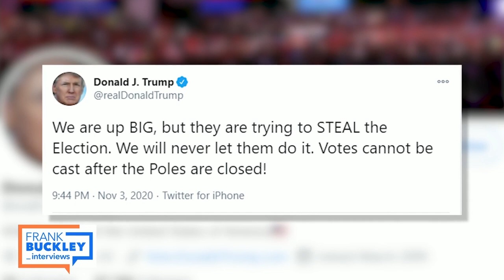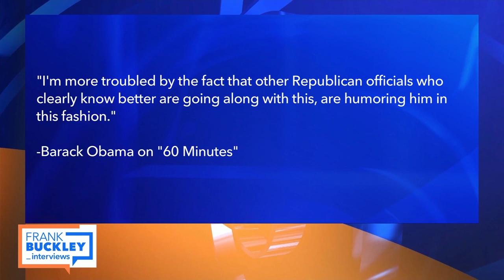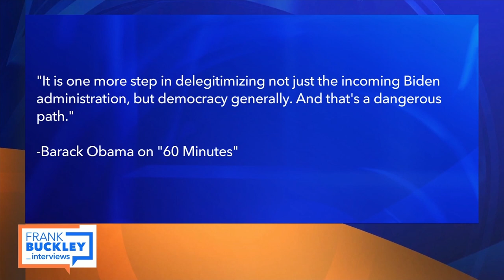John King on Guiding America Through the 2020 Presidential Election | Frank Buckley Interviews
John King was the man at CNN’s "Magic Wall" during the 2020 election night. He kept America and the world informed state by state, and county by county on election night, the day after, and the night after that. It would go like that until the evening of Saturday, November 7th, when CNN became first major news organization to call the race, projecting Joe Biden as the next President of the United States. But the story isn’t over, and John King joins Frank Buckley Interviews to talk about all of it.

Listen to the Frank Buckley Interviews wherever you get podcasts.